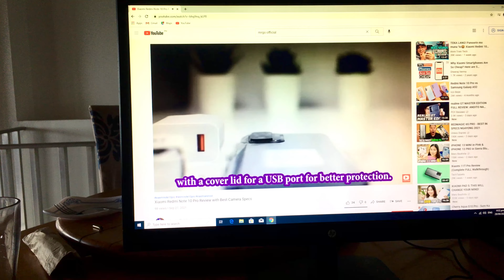PC testing of Newly Installed GPU Card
its always nice to install a graphics card on your pc.